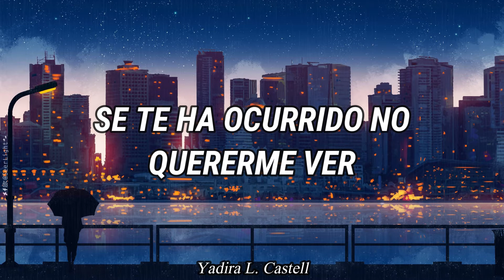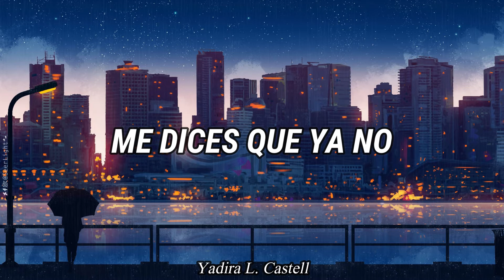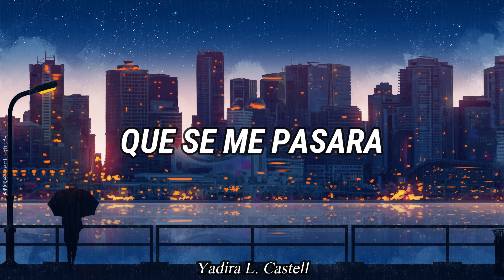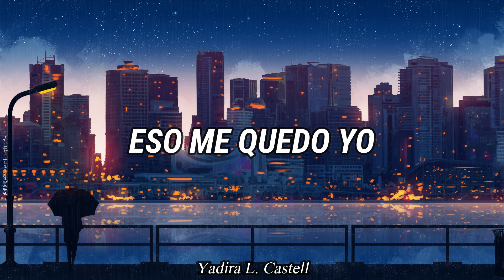Morir Tres Veces — Moenia / Letra